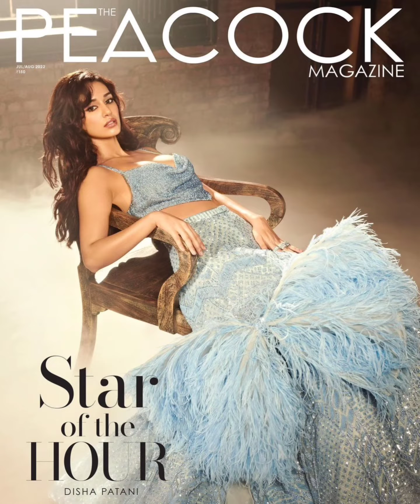Disha Patani Hot Viral Photos In 2023 | Disha Patani Hot Pics 2023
Now you see disha patani hot viral photos in 2023 | disha patani hot pics 2023

Disha Patani is an Indian film Actress who predominantly works in Bollywood films. Disha was born on 13 June 1992 in Bareilly, Uttar Pradesh, India.
She debuted as an actress in the year 2015 with the Telugu film “Loafer” and in the year 2016 as an actress with the Hindi film “MS Dhoni: The Untold Story”.
He got good recognition in the Bollywood film industry from his first Hindi film. She has also acted in several hit films such as the commercially successful Hindi action films “Baaghi 2, Malang, and Bharat”.

                   [ IMPORTANT NOTICE ]
These All Things Are Copyrighted. We Just Published To Audience For Entertainment & Educational Purpose Only..!

Respected Sir/Madam,
I used your audio voice/song/image & video clips in my YouTube video. Thanks. !!!

🌹🥀🌹 || Destan - Shorts by Atv || 🌹🥀🌹